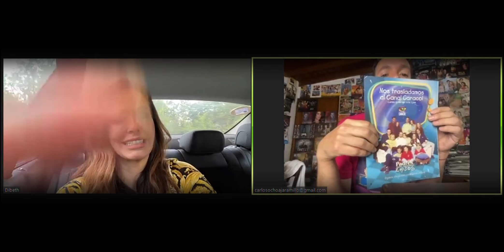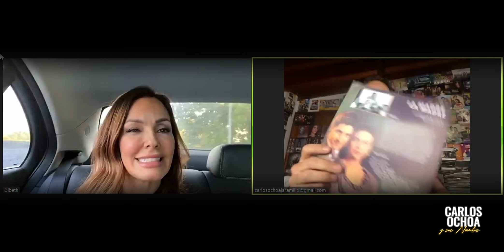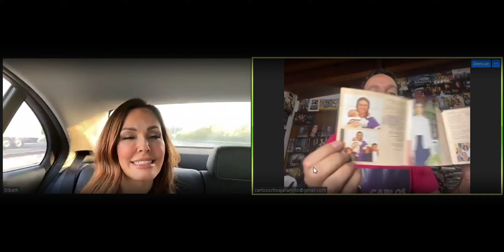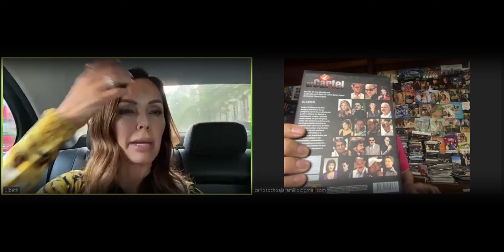Que pasó con CAROLINA LIZARAZO ?